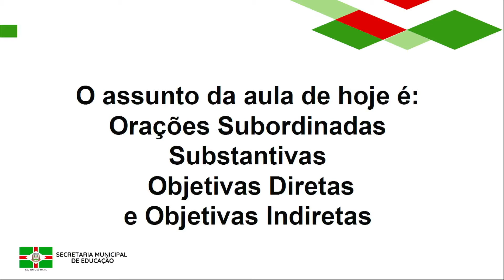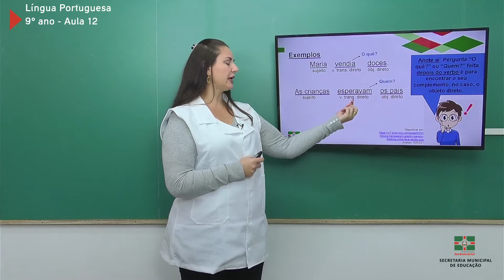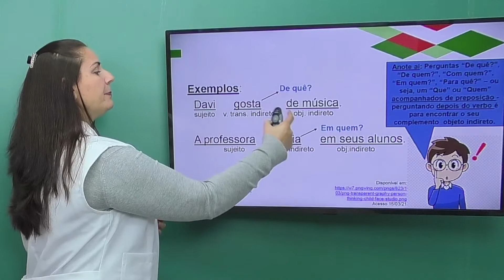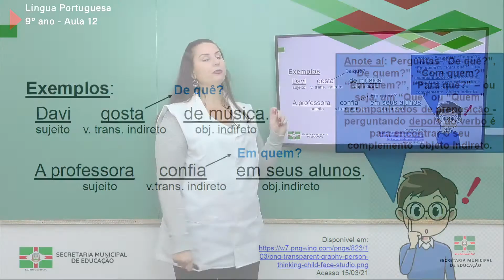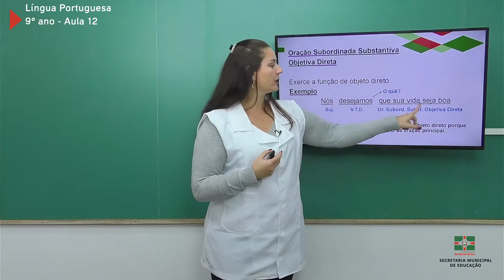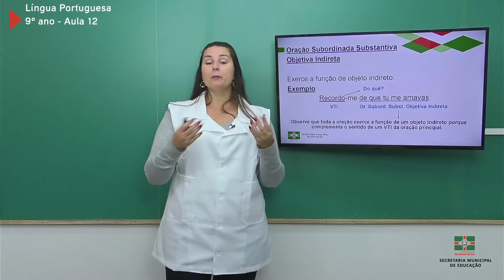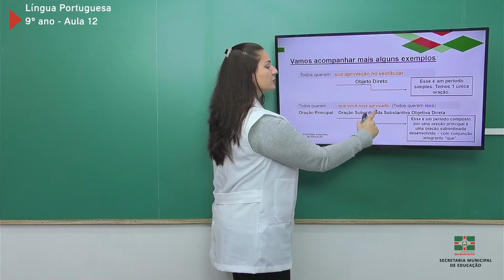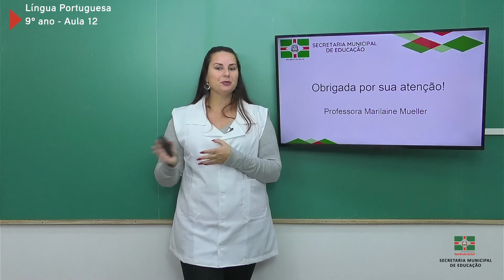9º Ano | Língua Portuguesa | Aula 12 | O.S.S. Objetiva Direta e Objetiva Indireta